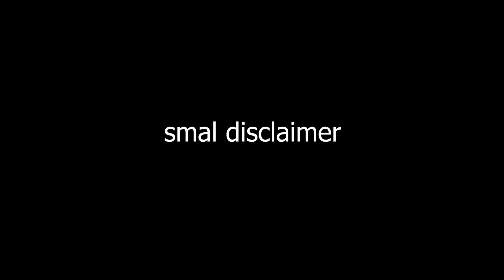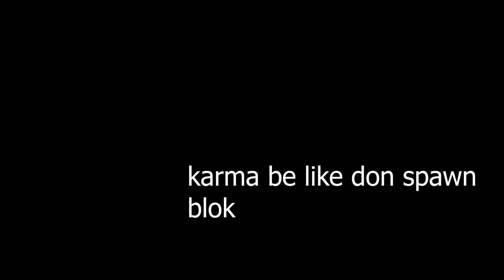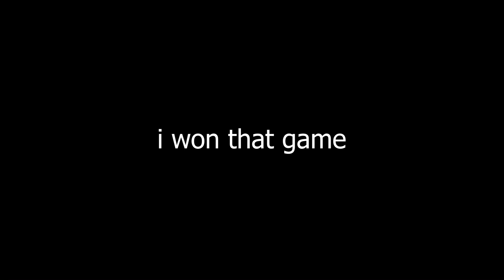Best Hypixel rip-off server to Play when Hypixel is Down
In this video I play on a server called blocksmc. It is basically a complete replica of hypixel with everything from bedwars to the bridge duels.
I played bedwars, SKywars, and a game of the bridge.
I hope you enjoy. Also i used my voice and it sounds really bad pls no bully me :)

❔FAQ:
• Pack: Ranked 32x
• FOV: Mostly 80 i think
• Sensitivity: 800DPI + 69% In-game sensitivity
• Editing Software: Premiere Pro
• Mouse: Model O wired Matte Black
• Keyboard: RK61 white red switch

• Editor🎥  -Me

🍀Sub For 10 Years Of Good luck + Turn On Post Notifications For 10 More Years Of Good Luck🍀

THANKS FOR READING SWEATY DESCRIPTION THAT I MAY OR MAY NOT HAVE COPY AND PASTED

to the bottom of the description.